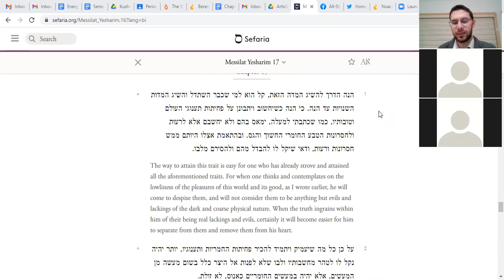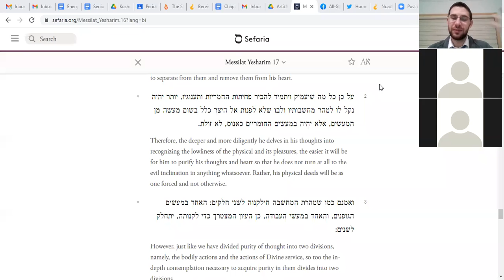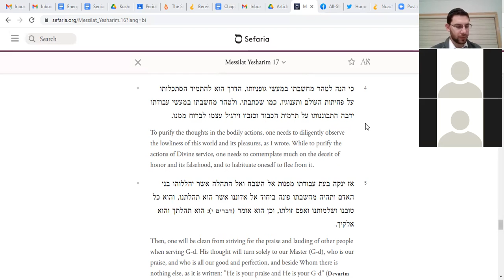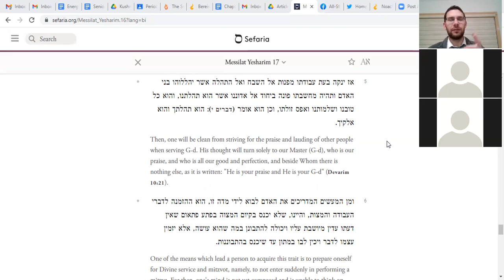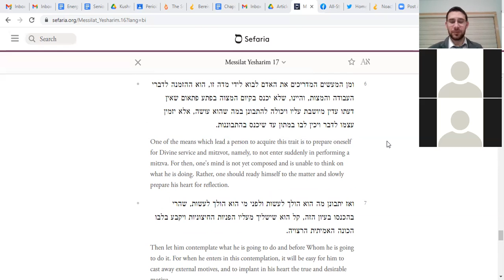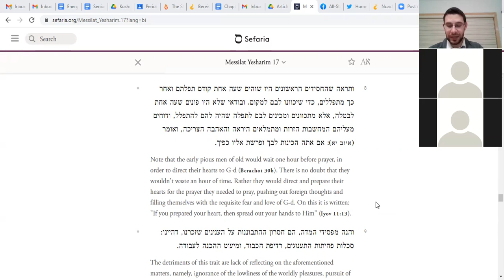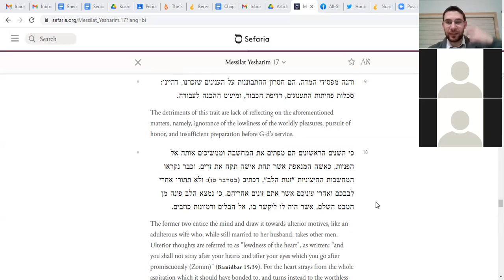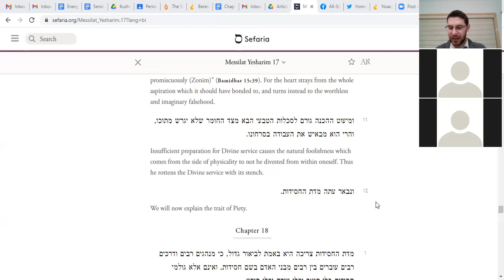Mesilat Yesharim - Rabbi David Schlusselberg (in English) - Shiur 42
Chapter 17